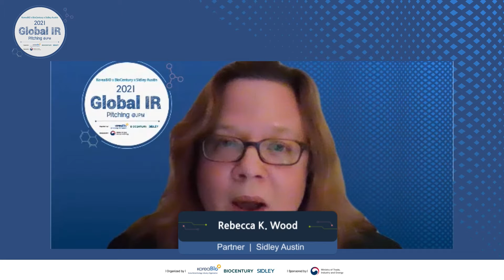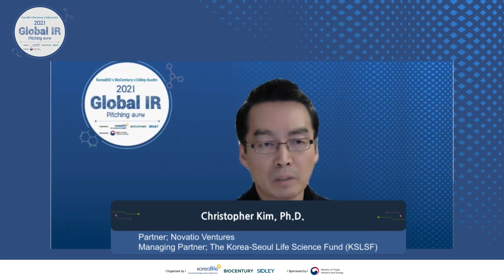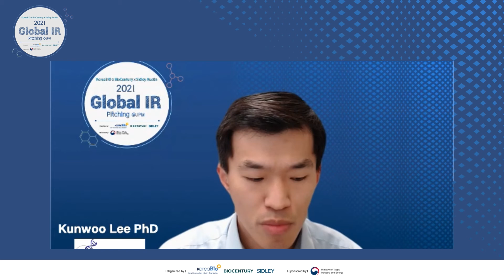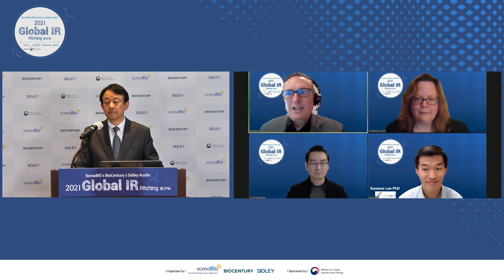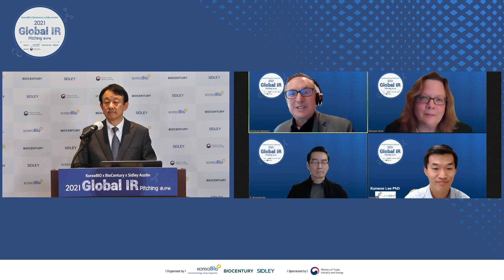[KoreaBIO 2021 Global IR pitching] Cross-Border Collaborations: Outlook for 2021 (1)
[KoreaBIO 2021 Global IR pitching]
Panel discussion - Cross-Border Collaborations: Outlook for 2021 (1)

- Jeffrey Cranmer(Executive Editor, BioCentury Inc.)
- Rebecca K. Wood(Partner, Sidley Austin)
- BG Rhee, Ph.D.(CEO, SCM Lifescience)
- Christopher Kim, Ph.D.(Partner, Novatio Ventures, Managing Partner, The Korea-Seoul Life Science Fund (KSLSF))
- Kunwoo Lee, Ph.D.(Co-founder & CEO, GenEdit Inc.)